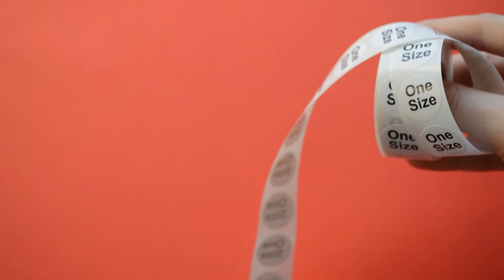One Size Round Size Labels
Product Description:

Clothing Size Labels
500 Labels
3/4″ Round Shape
Semi-Gloss Paper
Apparel Safe Adhesive
Eco-Friendly Print